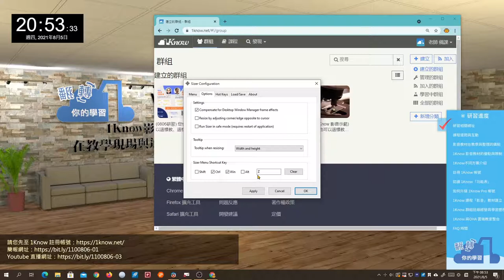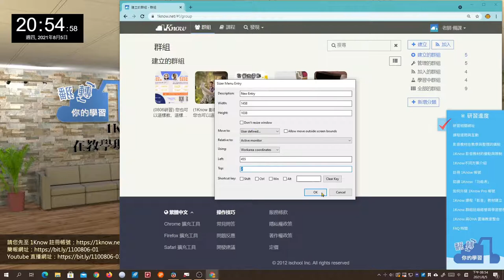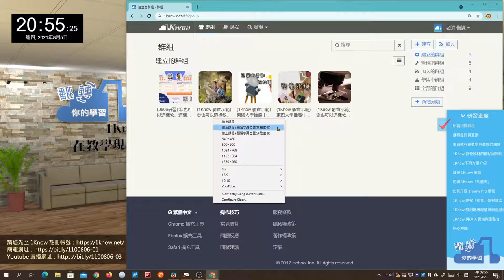教學百寶箱：Sizer 幫您記住視窗大小與位置，以後不用每次都辛苦慢慢拖拉滑鼠調整！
此影片為「教學百寶箱：Sizer 幫您記住視窗大小與位置，以後不用每次都辛苦慢慢拖拉滑鼠調整！」的實際操作影片，更完整內容請參閱：